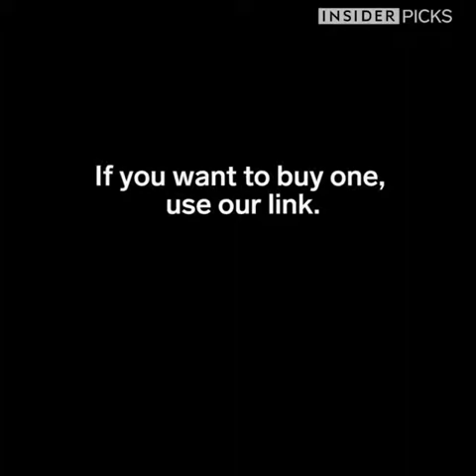Hewan Lucu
Di Dalam Channel Ini Akan Menayangkan Video Hewan Hewan Lucu